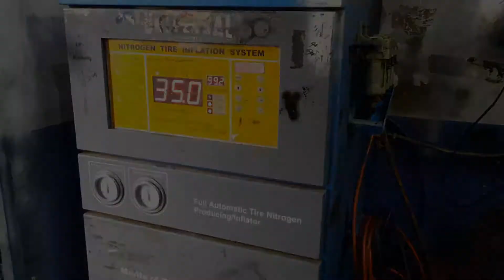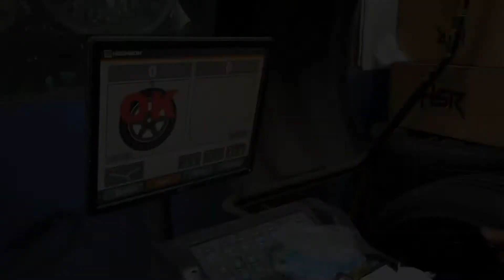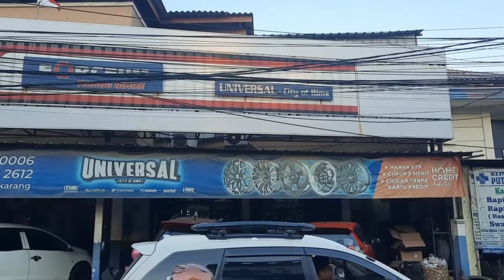MODIFIKASI MOBIL SUZKI SWIFT PAKAI VELG TENDON RING 17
Toko Velg & Ban Mobil Cikarang

Modifikasi mobil suzuki swift pakai velg Hsr Wheel

Tipe : Tendon
Ring : 17
Lebar : 75
Et : 42
Pcd : 4x100 4x114,3
Warna : Smb

Info Kontak Pearson
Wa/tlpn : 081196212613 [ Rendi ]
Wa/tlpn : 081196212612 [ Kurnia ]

KEUNTUNGAN BELI VELG HSR
WHEEL DI TOKO KAMI
o Gratis balancing
o Gratis tambal ban
o Gratis nitrogen
o Gratis ongkir ke seluruh indonesia

Pembayaran Bisa Cash & Kredit
Cicilan 0% Bagi Pengguna Kartu Kredit

Terima tukar tambah velg lama anda dengan yang baru dari toko kami

HSR WHEEL adalah brand velg dalam negeri yang hadir untuk memenuhi kebutuhan penggemar modifikasi akan velg mobil yang berkualitas dengan harga terjangkau.

Google Maps : Universal City Of Rims
Youtube : Universal City Of Rims

Jl Raya Cikarang Cibarusah No88. Patokanya persis sebrang hotel ibis budget ( CIFEST )